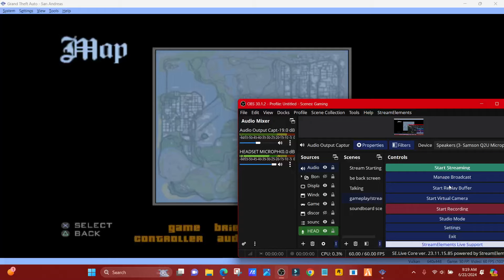Fear projection is killing your dreams.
Living in America: The Black Community
With Patience Comes Greatness ⏱️👑 ALERT 🚨
ONLY 12 LIMITED EDITION HOODIE LEFT
Books coming soon:
FEAR - The Number One DREAM KILLER
(Audio Book Version and PDF Version will be sold)
Consultation
$50 an Hour (Serious Inquiries Only)
Tony Kirk